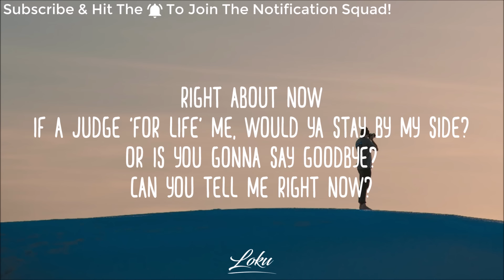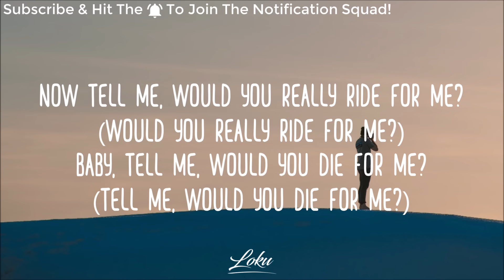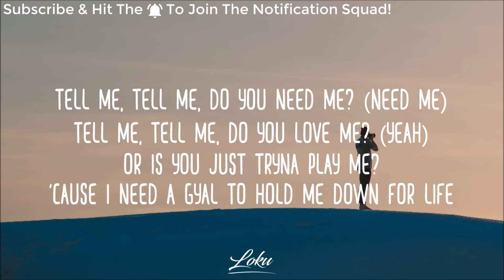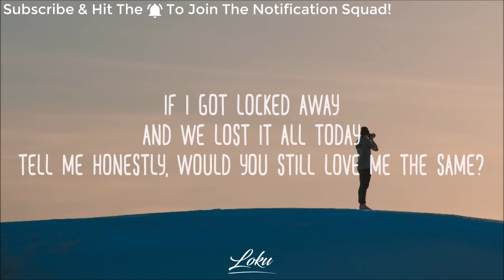R. City - Locked Away (Lyrics) ft. Adam Levine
R. City

✘✘✘ Locked Away ft. Adam Levine from R. City Lyrics